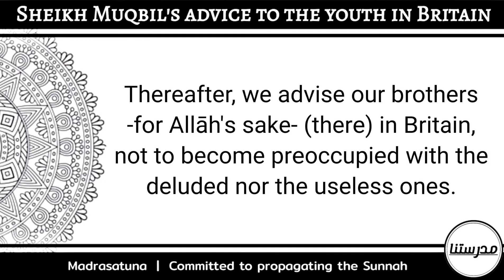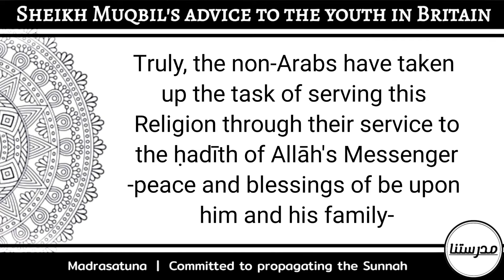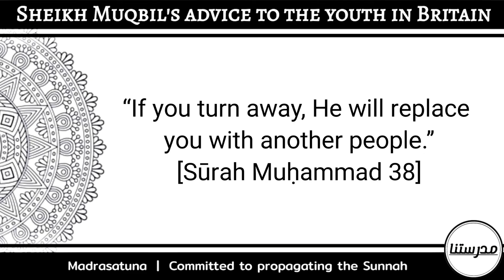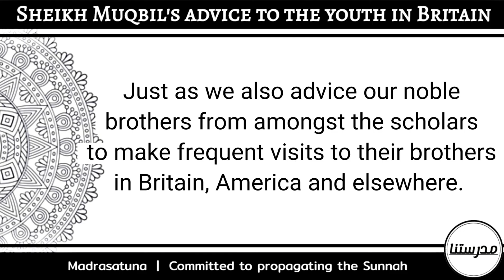Sheikh Muqbil's golden Advice for the youth in the West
It may be two decades old, but still as relevant as ever!